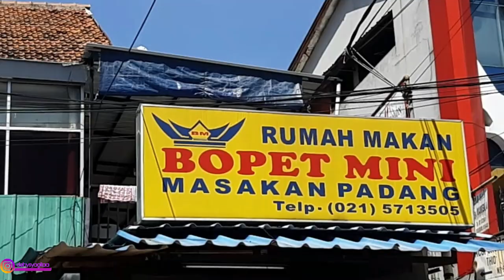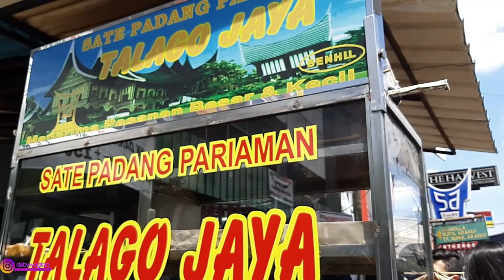Bopet Mini Kuliner Makanan Khas Padang yang ada di IbuKota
hi semua  ,,
terimakasih ya yang udah mampir ke channelku
tolong bantu dan support ya agar channel ini berkembang dan menghibur kalian semua :))

selamat menonton,semoga  bermanfaaat.